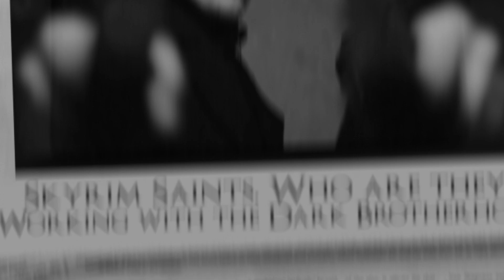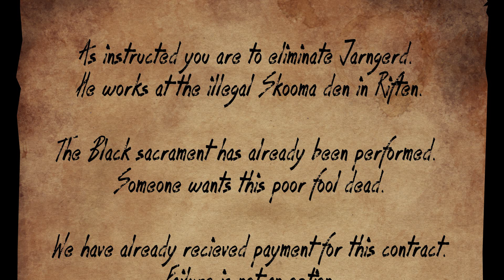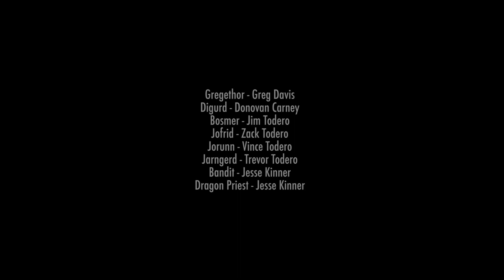Skyrim 2013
A year after joining the Dark Brotherhood, John and Justin finish their last quest and pursue the mysterious text from a man named Argenier. They part with a few old things in Gregethor's shop, and share a few words with the always talkative Digurd.

*** To those who seem to be experiencing audio issues, we are not sure why. We previewed the audio on an iMac, a Macbook and our smartphone's and the audio was fine. Our suggestions are, make sure you have the quality set to 1080p, because audio degrades with lower quality settings, and make sure your volume is up all the way. Thank you again to everyone for watching our work, you all make it worth it! Up vote this, so those with audio issues can see it! Thanks!

Written by | John & Justin Grosjean & Co authored by Greg Davis
Alaina Grosjean - Camera-Audio-Grip
Michelle Todero - Grip & Boom
Jesse Kinner - Grip & Boom
Dominic Todero - Grip & Boom

SPECIAL THANKS - Lakeview Foodbasket - for letting us film in their wonderful market again!